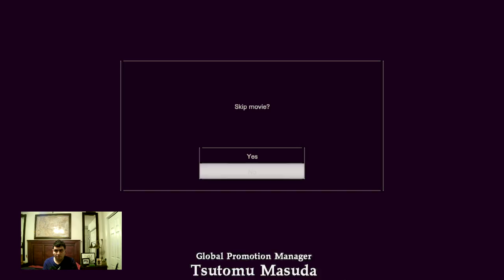Let's Play Resident Evil 7: Biohazard BONUS A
I will show you what happens if you cure Zoe instead of Mia. After Ethan is rescued, Mia will not be able to fight the infection, so now you have no choice but to fight Mia with your crowbar and then she calcifies. After you defeat Eveline, you will get a bad ending after you cured Zoe.